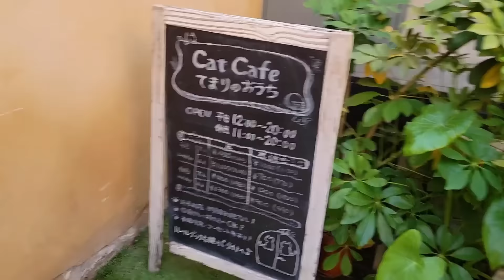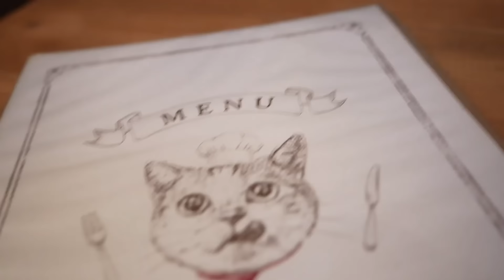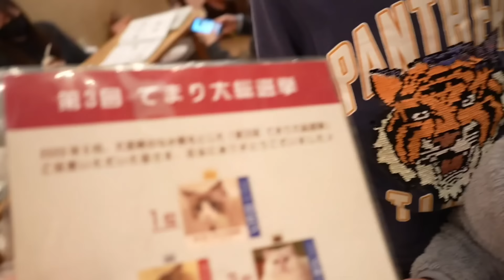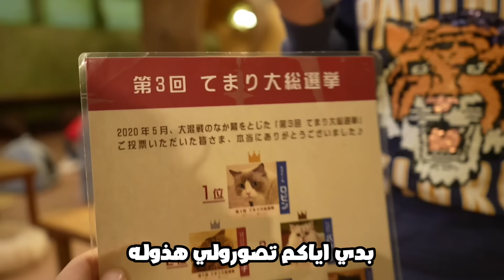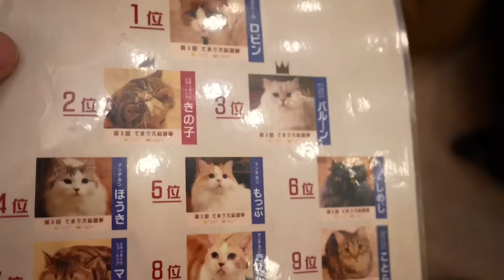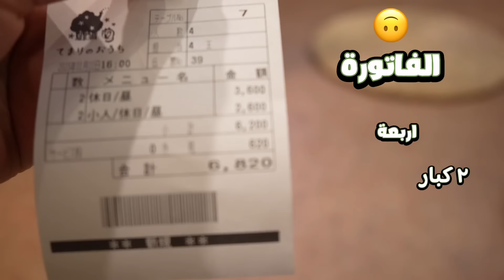مقاهي يابانية غريبة! يوم كامل في مقهى القطط! 🐱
أهلا وسهلا بكم متابعينا 🌸
وشكراً لدعمكم وتعليقاتكم✨
رابط صفحتنا على الفيس بوك:

حسابنا على الانستجرام:
ادعمونا على الباي بال وساعدونا نكبّر قناتنا😍